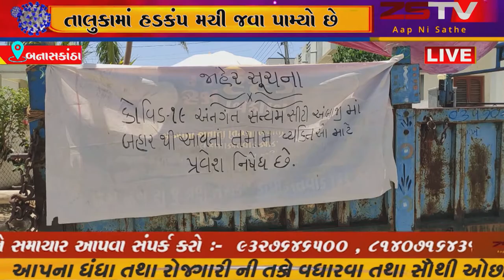અંબાજી આજુબાજુના ગામોમાં કોરોના વાયરસના પોઝિટિવ કેસ આવતા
અંબાજી આજુબાજુના ગામોમાં કોરોના વાયરસના પોઝિટિવ કેસ આવતા અંબાજી ગામ માં વિવિધ સોસાયટીઓના રહીશો દ્વારા પોતાના સોસાયટીના રસ્તાઓ બંધ કરાયા.